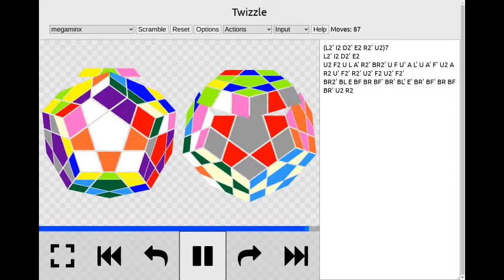Megaminx 12 checkerboard order 3 (87 moves)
This is the 12 checkerboard order 3 pattern for the megaminx. As always thanks to Tom Rokicki and Lucas Garron for Twizzle. The sequence in it's current form requires 87 moves.